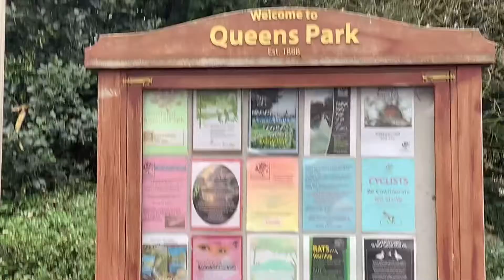Queens park + nagluto si hubby ng beef Wellington